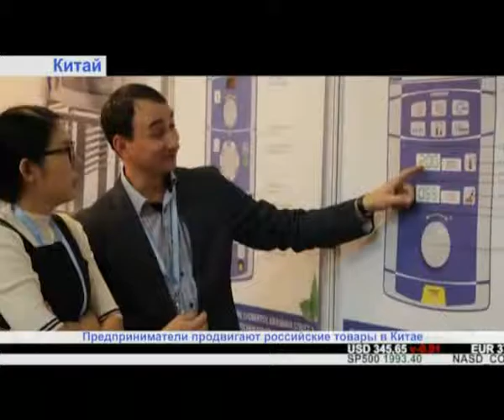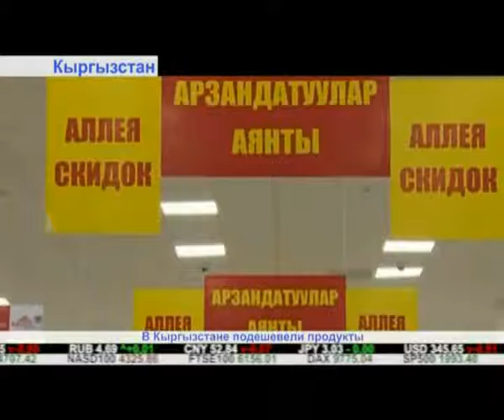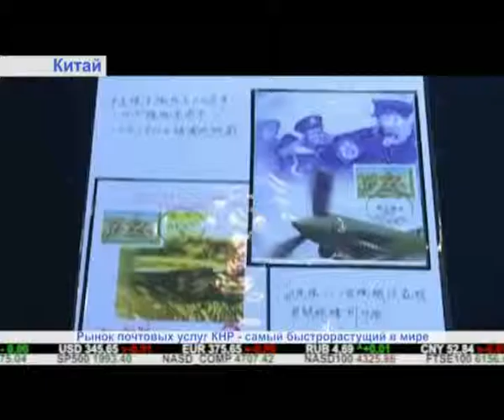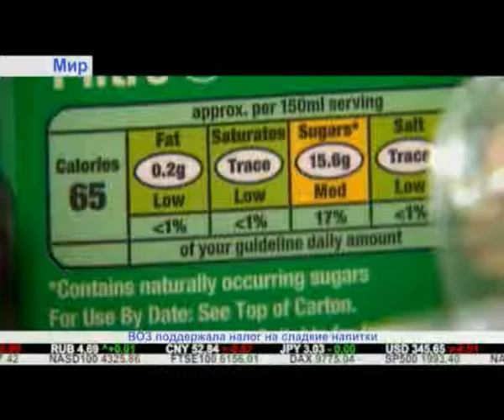"Дайджест экономической прессы" (12.10.2016)